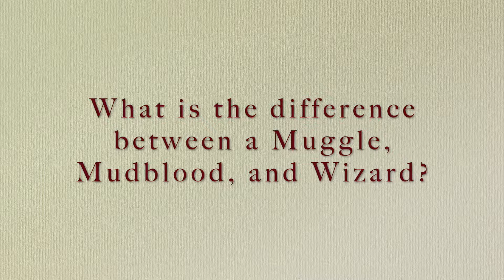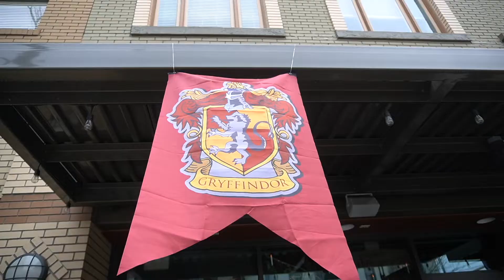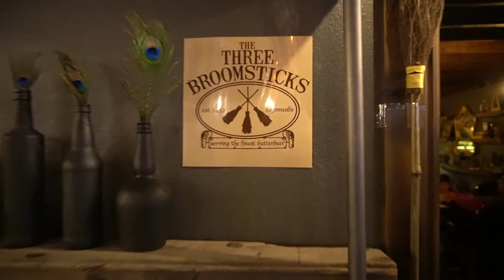-OUR WEEKEND FUN- part 2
The weekend fun continues, and a new experience is on the horizon!!!